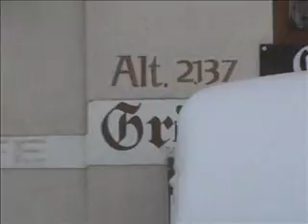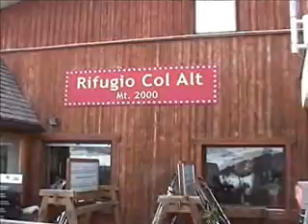The Ducktails@Rifugio Col Alt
Concerto dei Ducktails al Rifugio Col Alt, Val Badia, Italia - Domenica 7 aprile 2013